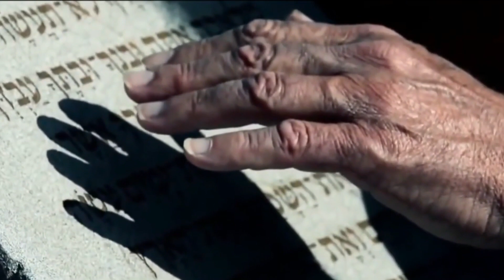A CRIAÇÃO DO UNIVERSO | HISTÓRIAS DA BÍBLIA | VERDADE SECRETA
Existem diversas mitologias e suas supostas teorias da criação do universo segundo o ponto de vista de cada religião, como Egípcia, Grega, Romana, Hindu, entre outras.
Perguntas tais como: Quem criou o universo? Quem é o criador do Universo, BigBang? As pessoas se questionam, mais hoje vamos falar como foi a criação do universo segundo a bíblia e a visão dos cristãos.

Atenção: Nosso canal é imparcial, baseado no respeito a toda e qualquer religião.
Não defendemos placas ou qualquer instituição religiosa.
O meu intuito é apenas contar as histórias, da nossa cultura como ela são, levando informações e cultura para o seu conhecimento.

Compartilhe nos grupos de WhatsApp, Facebook e Telegram que você já faz parte para ajudar o nosso trabalho, tá bom?

vA1m&iG$SfR9x8

📍Produção  @umahistoriacuriosa

📍 Conto
📍Edição/Narração: Quirino Pinheiro